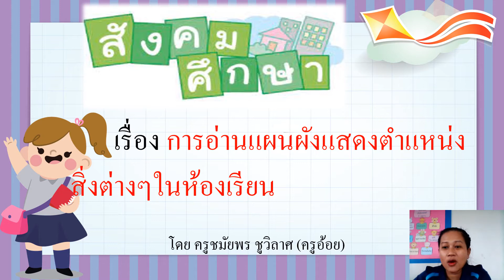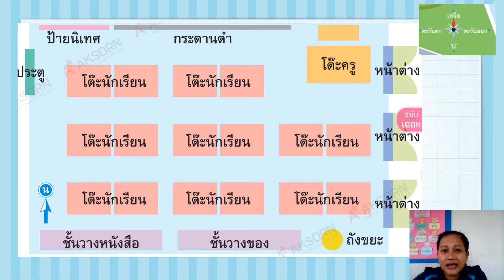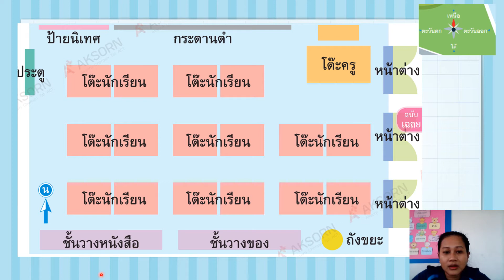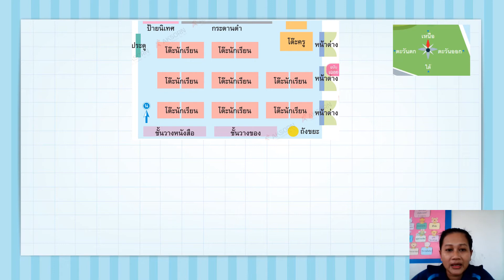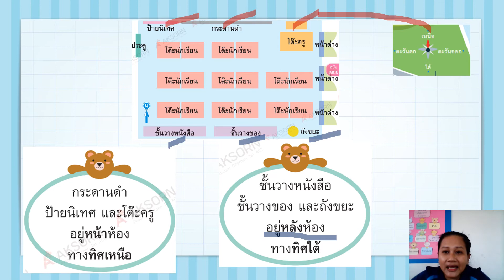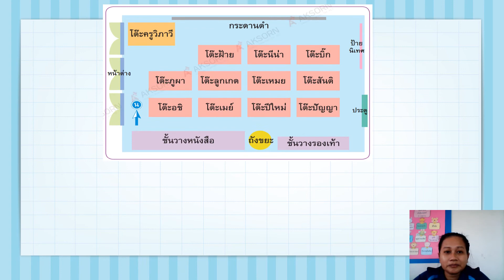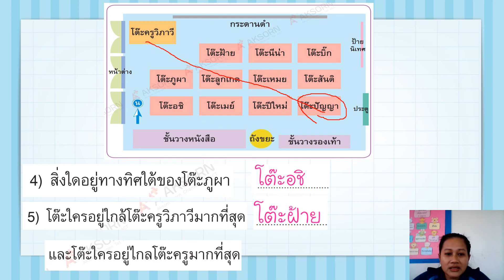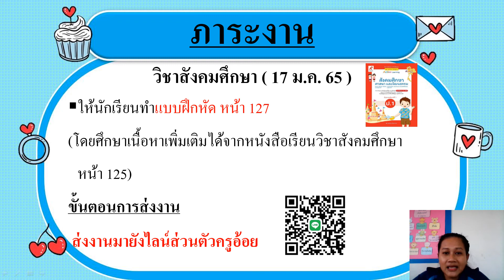วิชาสังคมศึกษา ชั้น ป.1 เรื่อง การอ่านแผนผังแสดงตำแหน่งสิ่งต่าง ๆ ในห้องเรียน ( 17 ม.ค. 2565 )